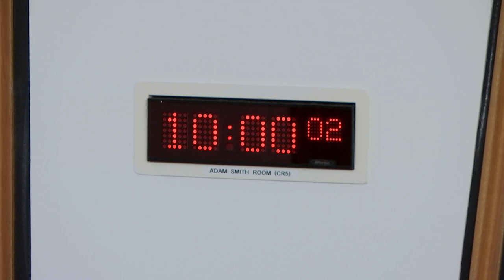Delegated Powers and Law Reform Committee - 25 June 2019